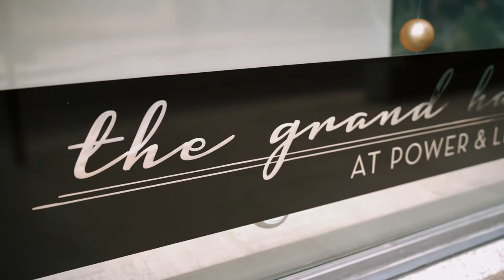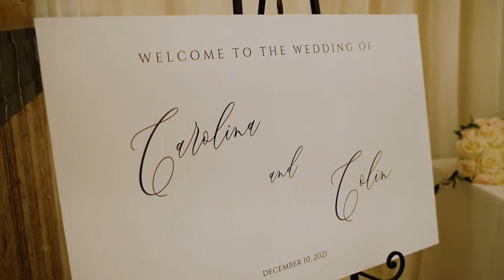All The Days Of My Life | Kansas City Missouri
Carolina and Colin were married in a beautiful Catholic ceremony then  headed downtown to celebrate.

Wanting our team to capture your special day?

MB01YTYUFVGSBJT